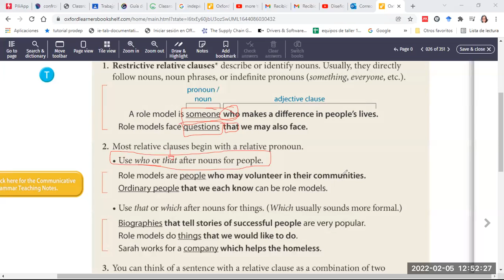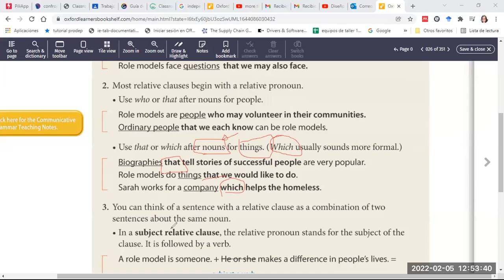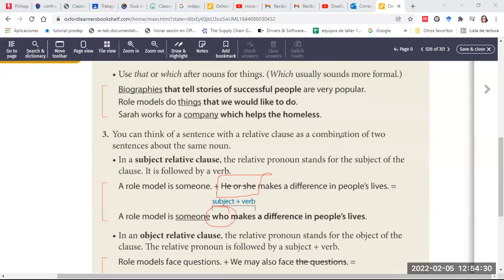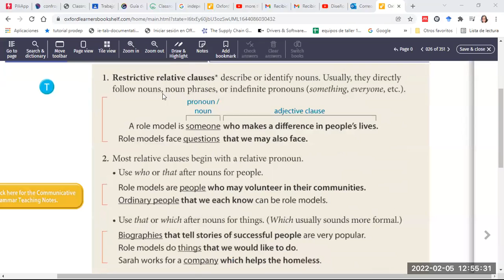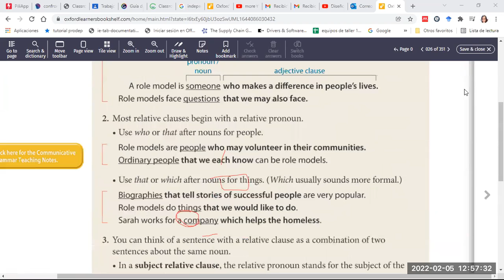Restrictive relative clauses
Les explico el tema de restrictive relative clauses.